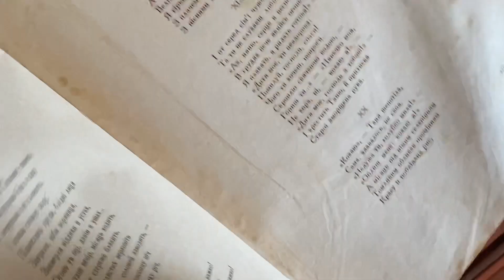Дом детства. Пушкин на украинском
В старой квартире читаем Пушкина в украинском переводе